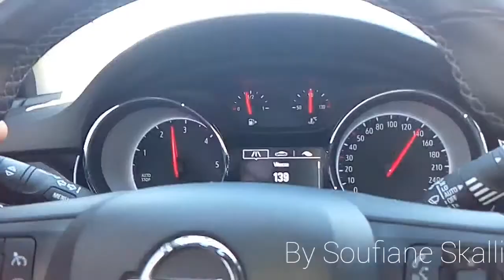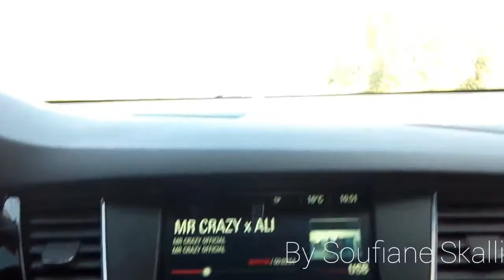Opel Astra k Bleu 2018 Maroc VS C220 Maroc "Part 1" Section Meknès - Salé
By Soufiane Skalli